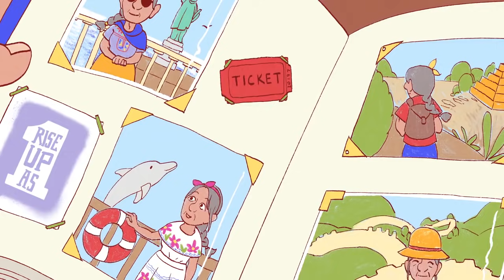This is Why I Vaccinate - Mother's Day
The very best reason to vaccinate is for our families. Let's all Roll Up Our Sleeve and hug our families again this Mother's Day.